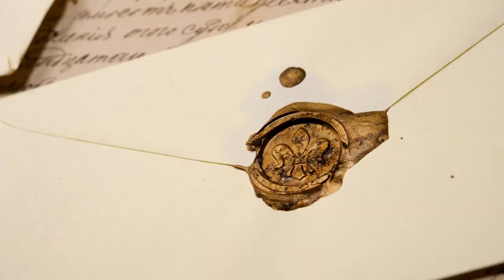The Mascherari: A Novel of Venice - Book trailer - Laura Rahme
Book trailer for the historical occult mystery The Mascherari.

Amazon US
Amazon UK
Amazon AU

In this late medieval tale of mystery and witchcraft, Laura Rahme breathes life into a Venice long forgotten. From the dark sottoporticos of the Arsenal, to the wealthy mansions of Castello, and deep within the secret passages of the Ducal Palace, The Mascherari is an occult tale rich with history.

VENEZIA, 1422. Doge Tommaso Mocenigo lies on his death bed. An evil has come to Venice. An evil that will set the course for the future of La Serenissima.

On the eve of Carnivale, five wealthy Venetian merchants set upon a mask maker in the ancient district of Santa Croce. They are led by Giacomo Contarini, a ruthless patrician. The following day, the Venice Republic's security council, the most feared Council of Ten, summons Florentine inquisitor, Antonio da Parma, to hold an inquest on a most baffling case. During a sumptuous banquet, Giacomo Contarini and his partners have met a chilling death. Newly widowed and fresh from Florence,

Antonio da Parma's reputation precedes him. He is known for his susceptibility to the occult and is sternly warned that The Council of Ten want none of that. Yet in the throes of this macabre investigation Antonio is lured by his dreams and visions and by the mysterious silver pendant that he discovers on one of the dead merchants.

Enter the dashing Esteban del Valle, a formidable swordmaster of Nubian origins. Esteban grieves his stolen inheritance and the death of his Catalan adopted father. He survives, mysteriously, through the influence of high ranking patricians. He never removes his mask and has sworn to reclaim his wealth.

Noble Catarina Contarini has a sad tale to tell. Her husband's death weighs upon her and so too, do the scandalous accusations that have been raised against him. In her grief, she confides in Antonio and reveals her shocking secrets. But Catarina's darkest secret concerns a witch; a Napoletana named Magdalena.

Antonio is drawn ever closer to the magnetic Magdalena. He unveils the truth behind the merchants' murders and comes face to face with a machination of monstrous evil. Through this fascinating Magdalena, an enchanter of admirals and merchants alike, Antonio begins to realize that his true quest is one he could never have imagined.

Weaving historical mystery and the supernatural, The Mascherari evokes a Venice that will leave your breathless.

Music Credits